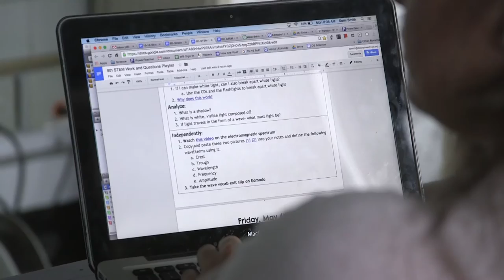Teacher Example: Daily Agenda Creation at West Belden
At CICS West Belden, teachers create daily agendas to help organize the different learning activities taking place during a class period.